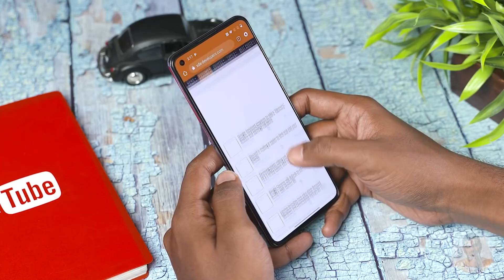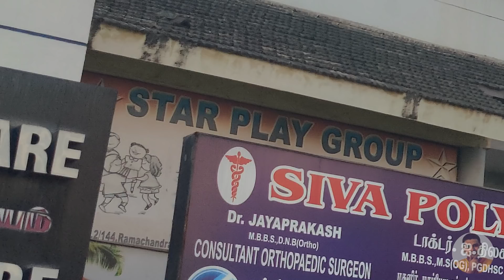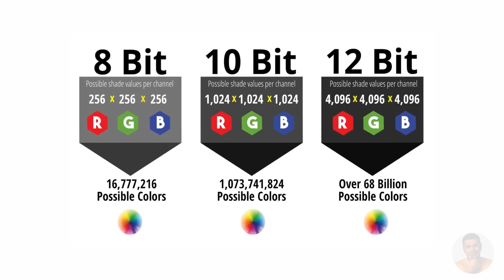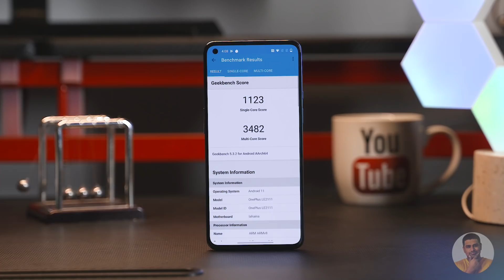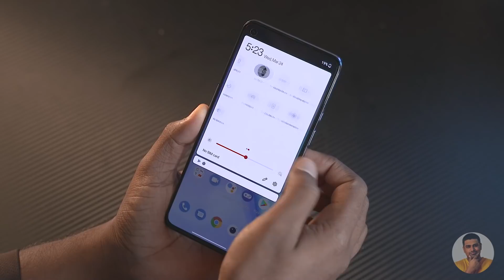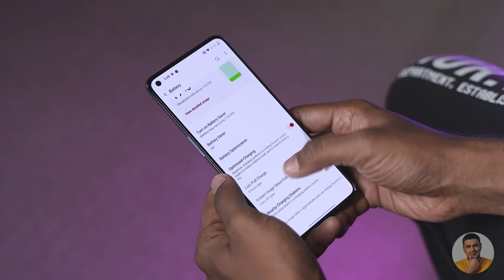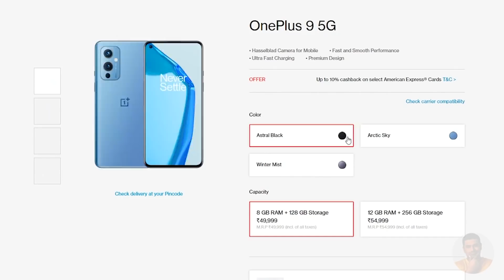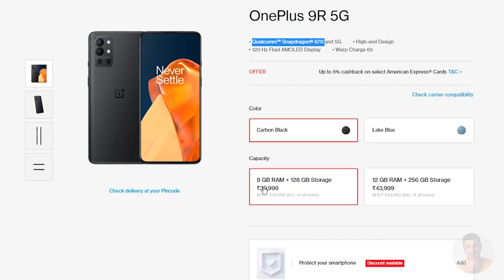OnePlus 9 Review - Hasselblad-க்கு Rate ஏத்துனது Ok-வா?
வழக்கம் போல நம்ம OnePlus இன்னொரு நல்ல போன் விட்ருக்காங்க OnePlus 9. அதுல அப்படி  என்ன புதுமையா இருக்குனு தெரிஞ்சிக்க இந்த வீடியோ பாருங்க!

The OnePlus 9 comes with top of the line guts - Snapdragon 888 with support for 5G, 4500mAh battery with support for the same Warp Charge 65T as the OnePlus  9 Pro - but the wireless charging speeds that’s been dropped to 15 Watts for Europe and N America - and then completely omitted for us in India! Apart from that we have the same 120hz AMOLED panel here from the OnePlus 8T - same selfie cameras as well - along with a triple camera setup to the back that borrows heavily from the OnePlus 9 Pro!

If you liked my "OnePlus 9 Review - Hasselblad-க்கு Rate ஏத்துனது Ok-வா? Comments are welcome too :)